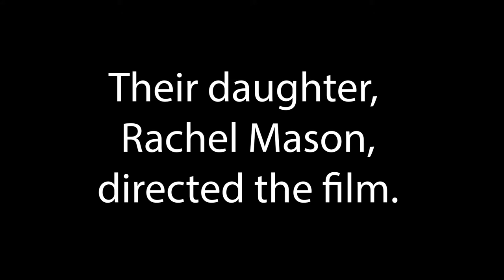Director Rachel Mason on Netflix documentary Circus of Books, about her parents' gay bookstore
Imaging growing up with parents who ran a mom-and-pop business, and only finding out from your friends that the business in question was a gay bookstore.

That was the reality for Rachel Mason, director of the new documentary Circus of Books. Before the film hits Netflix it will screen at Outfest in Los Angeles, home of the Mason's business. Circus of Books premiered at the Tribeca Film Festival in New York, where Nonfictionfilm.com editor spoke with the director.